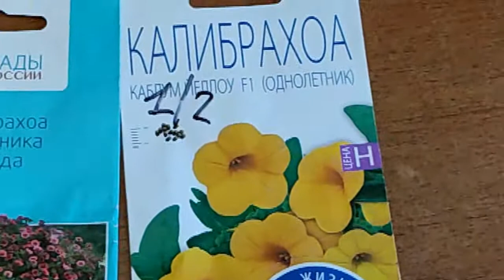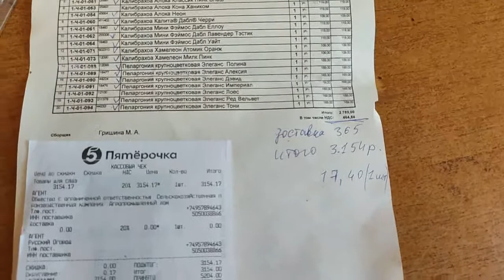Посылка с калибрахоа и крупноцветковыми пеларгониями. Русский огород.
и вы получите доступ
к эксклюзивным бонусам.